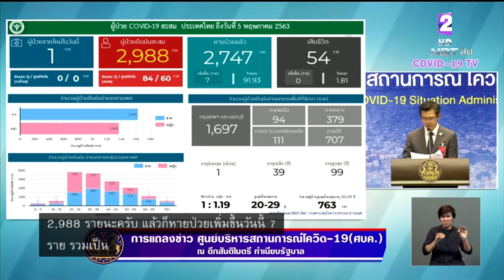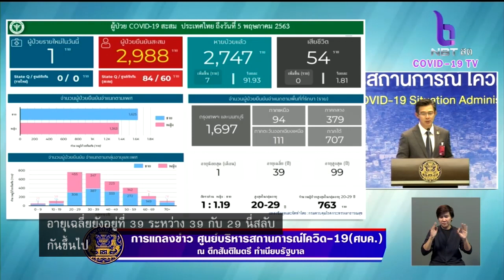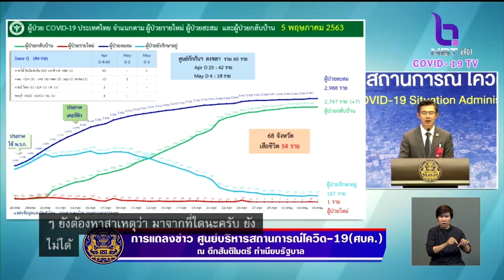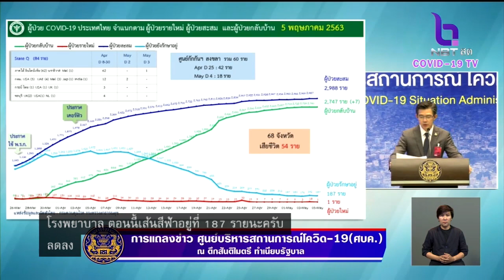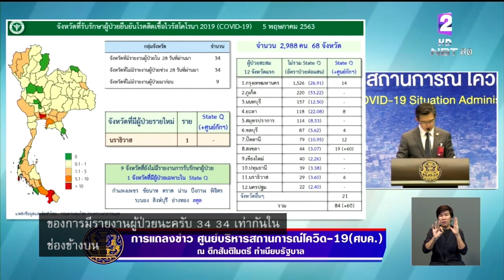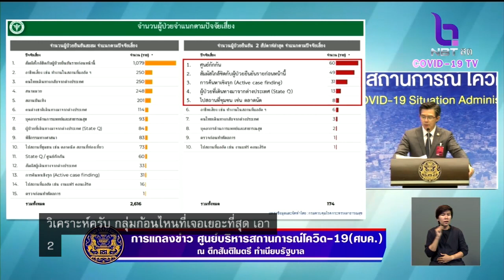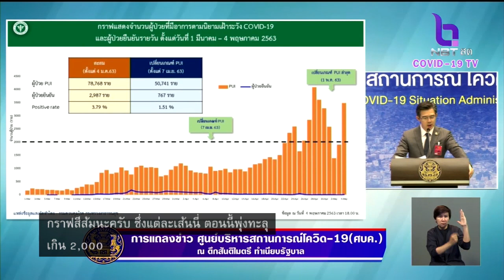พบผู้ป่วยโควิด-19 เพิ่ม 1 ราย ไม่มีเสียชีวิต เตือนวัยทำงาน ใส่หน้ากากป้องกันตลอดขณะเดินทาง